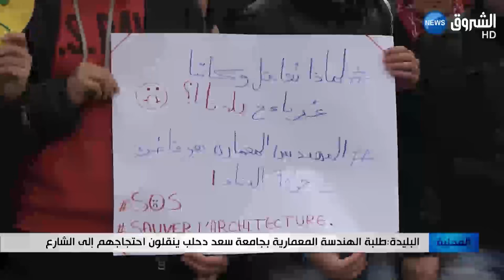البليدة: طلبة الهندسة المعمارية بجامعة سعد دحلب ينقلون احتجاجهم إلى الشارع